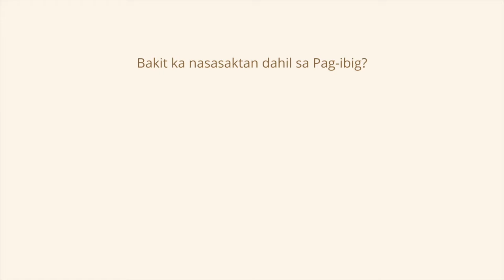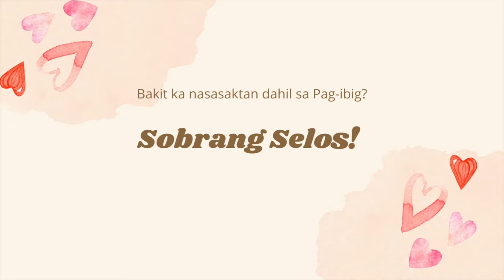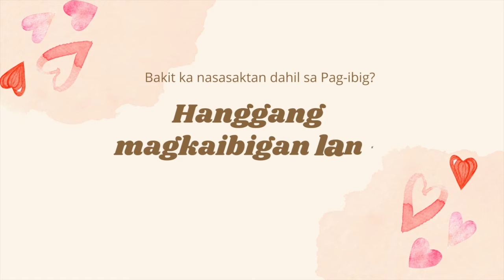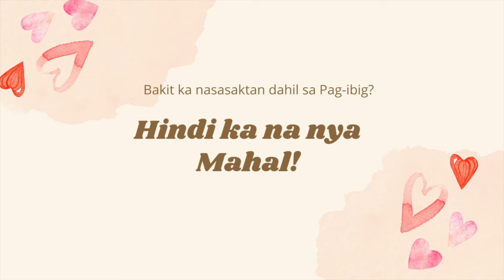BAKIT KA NASASAKTAN DAHIL SA PAG-IBIG?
Madaming dahilan para ikaw ay masaktan, pero bakit kaya dahil sa pag-ibig ang pinakamalala?